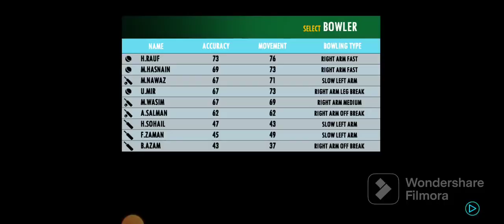Real Cricket 22: Basics of Batting, Bowling, and Fielding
Experience the excitement of cricket like never before in Real Cricket 22! 🏏 Immerse yourself in stunning graphics, realistic gameplay, and thrilling matches. Whether you're a fan of batting, bowling, or fielding, this game has it all. Get ready to hit, bowl, and catch your way to victory!